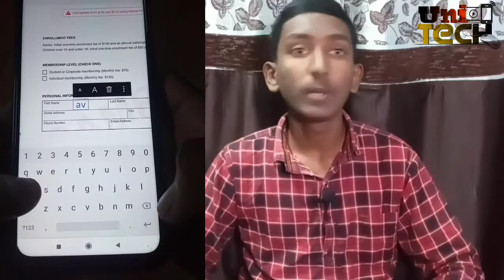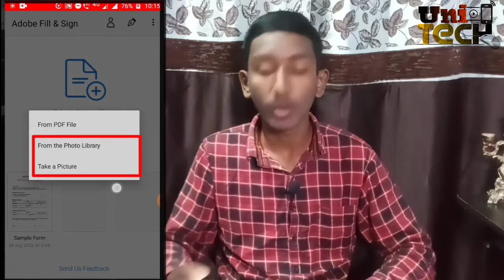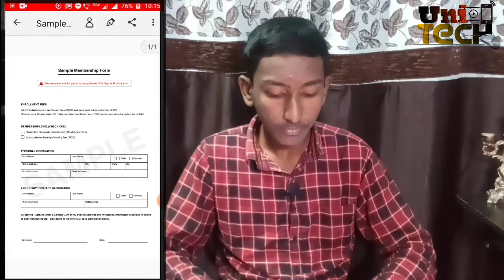How to fill Application form in mobile 2020| Adobe Fill & Sign| ಮೊಬೈಲ್ ಅಲ್ಲಿ formಗಳನ್ನು ಫೈಲ್ ಮಾಡಿ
Hi everyonein this video I'm explaining about How to fill application forms in mobile Kannada 2020

YOUR QUARIES-
How to fill application form in mobile in Kannada 2020
How to use Adobe Fill & Sign